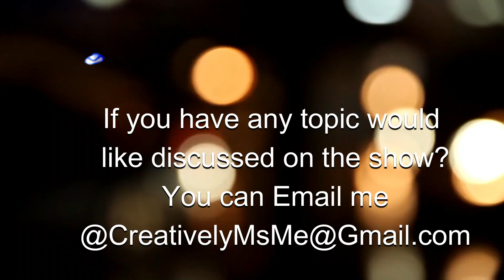Guest Night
Guest Night - Chellie |  @AgedGraceful313  I hope you enjoy this video. See you soon on another video.

 In this video, Stephanie from  YouTube Tips by Stephanie will be sharing  Guest Night - Chellie |  @AgedGraceful313

Jewelry:
 Just click the link and Peruse!